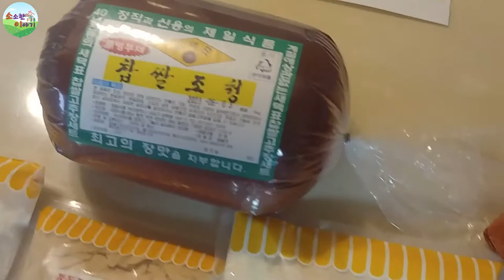[소소한이야기]집에서 간단하게 고추장을 만들수 있다?!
새댁표 고추장 만들기 키트 를 제공 받고 촬영하였어요

집에서 고추장 만들기라는 거 상상도 못했던 일인데 이런기회를 통해
고추장을 만들어 보니 재미있기도 하고 스스로 만든거를 먹는다 생각하니 더맛있을것같아요.

일부 음성(만화대사)은 인공지능 성우 서비스 타입캐스트에서 제작되었습니다. 인공지능 성우 순이외1명